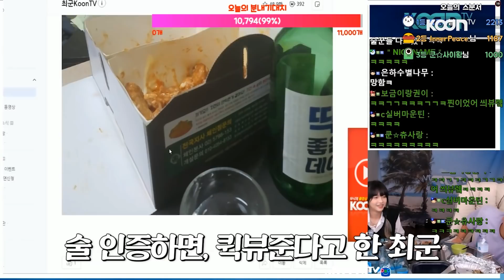나한테 왜 그래 말숙아..💦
1982년 · Various Artists

범죄와의 전쟁 (나쁜놈들 전성시대) OST